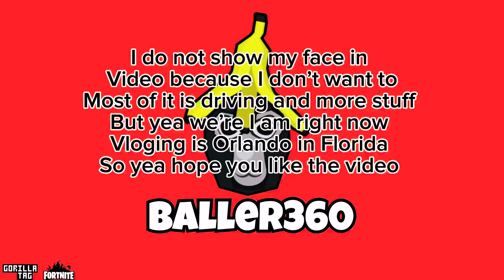I went to Florida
@Turtle069 helped me with the end